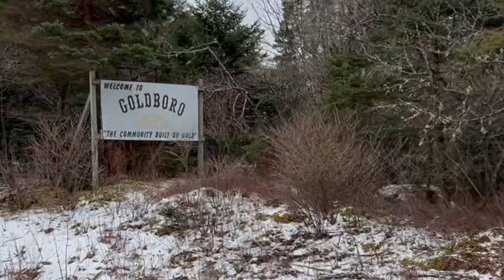Gold in Nova Scotia ☀️ Our Journey from Los Angeles to a Remote Beach Town in Canada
We are so happy to finally share a little piece of our journey with all of you. It’s always been a dream of ours to create a sanctuary where people could enjoy the healing powers of nature and sound. We found an amazing property on the Eastern Shore of Nova Scotia, to manifest our vision. Our intention is to preserve, protect, and replenish this extraordinary landscape, and to create a space for people to get away from the sounds of the city and busy hectic schedules- to be fully present in nature in this beautiful environment. While working on our sanctuary, we are discovering some surprising aspects to our new home.

We hope you enjoy this first episode of Gold in Nova Scotia!

Love, Jenny, Seth & Phoebe

0:00 Nature Sanctuary
0:38 House Tour
3:57 Land Remediation
5:17 Ancestry Story
5:34 Winterscape
6:20 Mystery of Seal Harbour

Dynasty Electrik is the music and sound healing duo of Jenny Deveau and Seth Misterka. Initially formed as an electronic group in Brooklyn, the pair were initiated into a practice of shamanic sound healing in 2012, and subsequently combined this ancient wisdom with their knowledge of music to create a unique style of sound therapy—the Dynasty Electrik Crystal Sound Bath. This experience combines original electronic soundscapes with singing bowls, nature sounds and vocals to take the listener on an inner journey. They were the resident sound healers at Mystic Journey Crystal Gallery in Venice where they worked with Usher, Rachel Platton, Marvel Studios, and SnapChat, among others. Their work has been featured in Forbes, High Times, as well as in numerous tv shows and films.